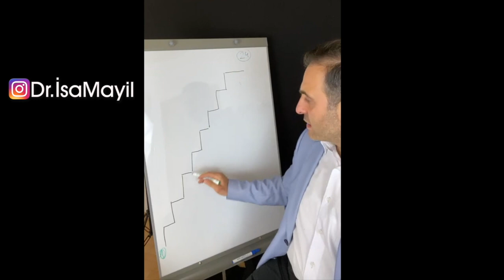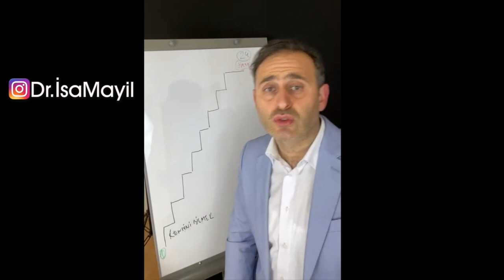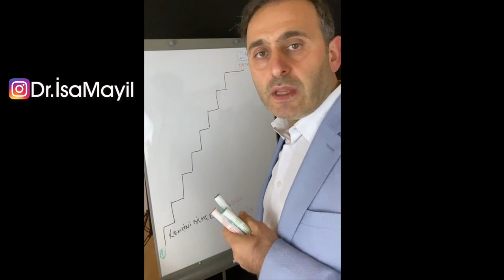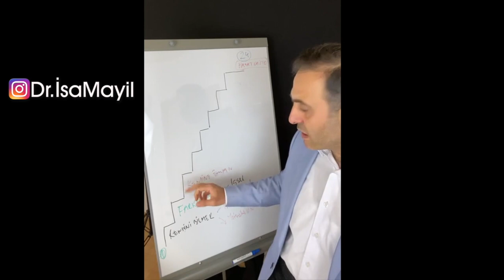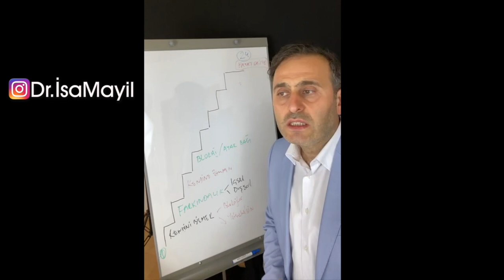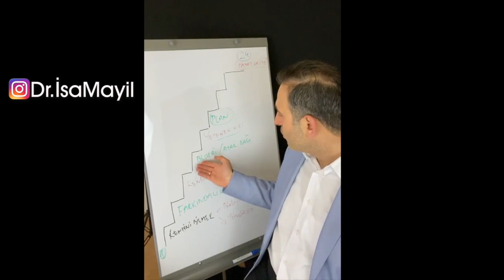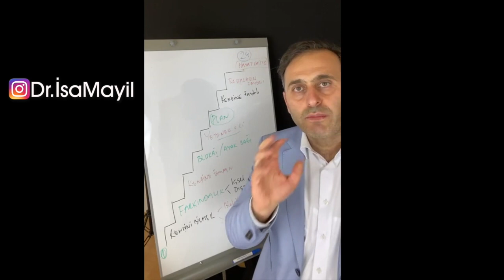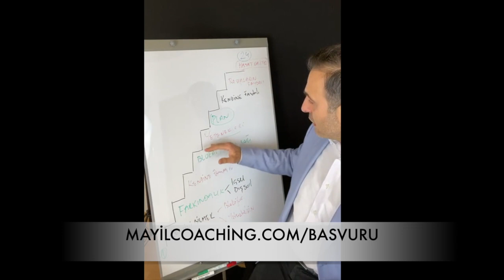HAYAT KALİTENİ YÜKSELTECEK 9 BASAMAK! - ( Kaliteli bir hayat - Hayat kalitesini arttıran şeyler )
Bu videodaki konumuz Hayat kaliteni yükseltecek 9 basamak ve hayat kalitesini arttıran şeyler. Çünkü eğer sen kaliteli bir hayata sahip olmak istiyorsan hayat kaliteni yükselten alışkanlıkları ve yöntemleri bilmelisin. Bu videoda kalıcı bir şekilde hayat kalitesi nasıl arttırılır ve hangi basamaklarla hayat kaliteni arttırabileceğini öğreneceksin. Yani alışılmışın dışında olan herkesin bildiği fakat uygulamadığı alışkanlıklardan değil gerçekten kaliteli bir hayata sahip olmak için atman gereken adımları ve basamaklardan gösteriyoruz.
Bu kişisel gelişim kanalında her hafta bu videoya benzeyen kişisel gelişim videoları paylaşıyoruz. Eğer sende hayat kaliteni yükseltmek istiyorsan şimdi bu videoyu izle ve bilgileri hayatına yansıtmaya başla. Bu konuda yardıma ihtiyacın varsa bizimle iletişime geçebilirsin. Biz yıllardır Almanya Duisburg'dan Avrupa'da yaşayan gurbetçilere düşünceleri duyguları ve davranışları değiştirmeyi göstererek kendilerini gerçekleştirmelerine ve sevdikleriyle birlikte daha huzurlu yaşamalarına yardımcı oluyoruz. Yani sonuç olarak danışanlarımız hayat kalitelerini arttırıyorlar ve daha kaliteli bir hayata sahip oluyorlar. Binlerce insana yardımcı olduğumuz gibi ve adım adım yol gösterdiğimiz gibi sanada yardımcı olmamızı istiyorsan bizimle öngörüşmek için şimdi başvurunu gönder. Görüşmek dileğiyle...